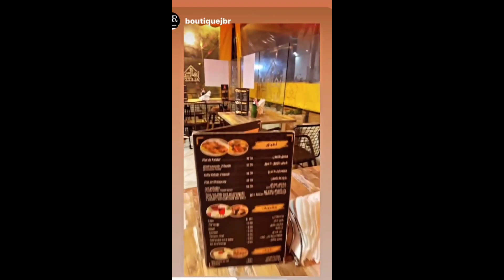مدينه طنجة مطعم للبيع سروت مجهز خدام تمن 35 مليون سنتيم تمن كراء 13000 درهم 212661247058